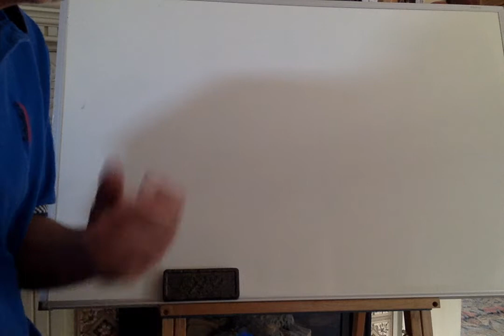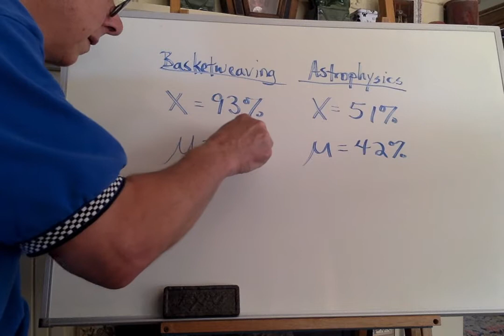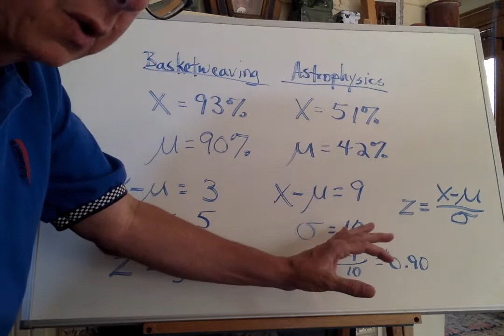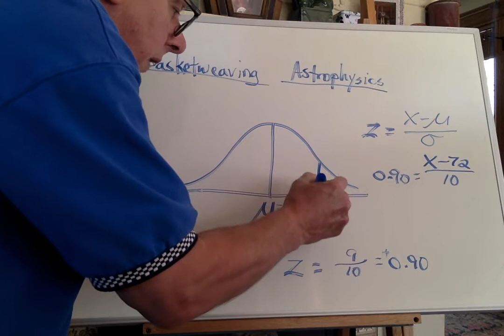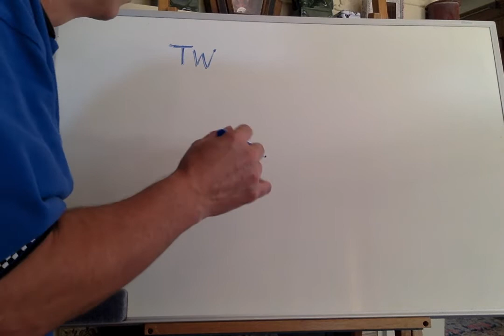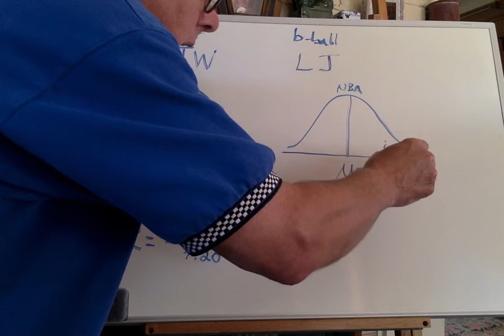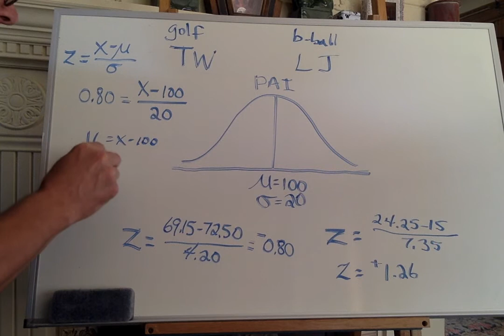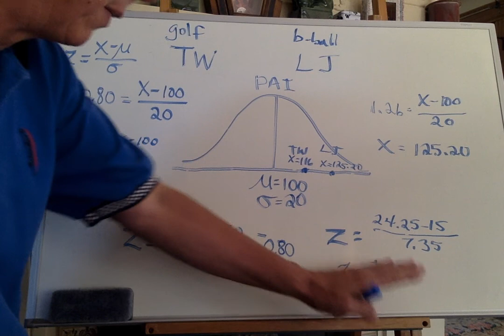PSY211 L18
Comparing airplanes and aardvarks using z-scores